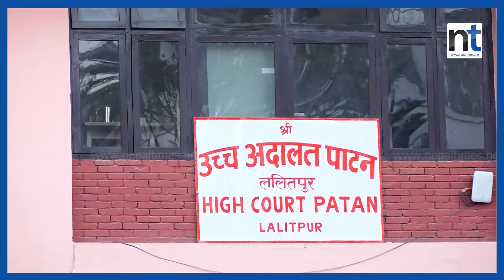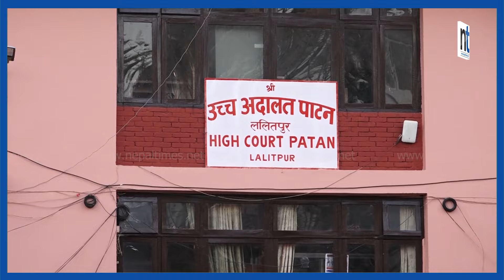शरणार्थी प्रकरणमा जेलमुक्त हुँदै खाँण, अदालतले दियो आदेश || Nepal Times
शरणार्थी प्रकरणमा  जेलमुक्त हुँदै खाँण, अदालतले दियो आदेश

Produced By: Nepal Times Media Private Limited
News Edited By: Harihar Nepal
Presented By: Rashmita Udash
Video Edited By : Nepal Times